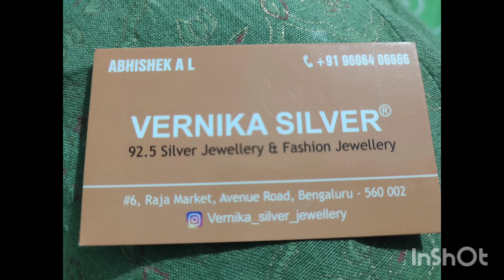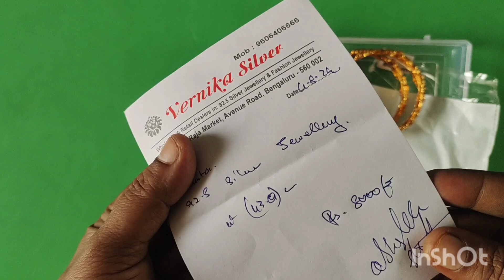43gms ಗೆ only 8000 ಚಿನ್ನದ ಬೆಲೆ ಇಷ್ಟೊಂದ್ ಕಮ್ಮಿ ಆಗಿದೆಯಾ video ಪೂರ್ತಿ ನೋಡಿ surprise ಇದೆbangle shopping